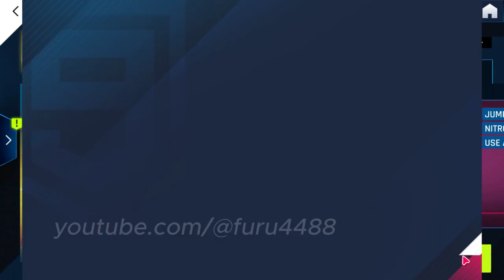MASERATI ALFIERI | ASPHALT 9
MASERATI ALFIERI | Asphalt 9 GAMEPLAY 2024 | ONLINE
 v4 7 0d   DX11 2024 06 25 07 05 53 CAR SOUND BUNYI KERETA
Nak tahu selanjutnya? Teruskan menonton dan support selalu.

Peringatan!
Jika anda ingin komen di ruangan bawah sila pastikan komen anda tidak meninggalkan kesan negatif kerana ia dapat mempengaruhi kepada penonton yang lain.